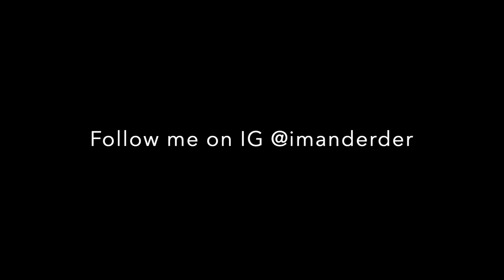MY FAVORITE BATH & BODY WORKS CANDLES + MORE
I couldn’t find Welcome Home online 

I couldn’t find the Lavender Vanilla online 

Toasted Vanilla Chi Hand Soap wasn’t online either ://